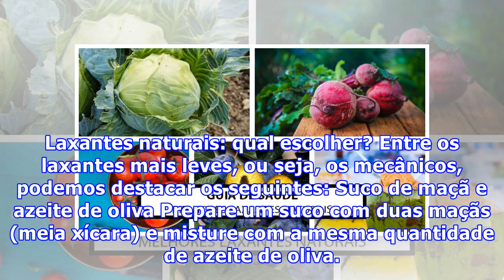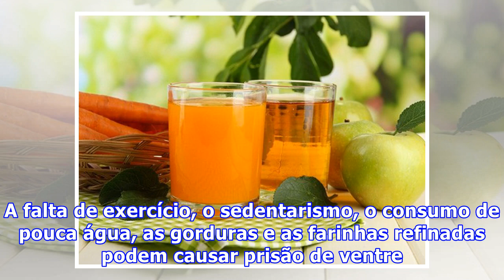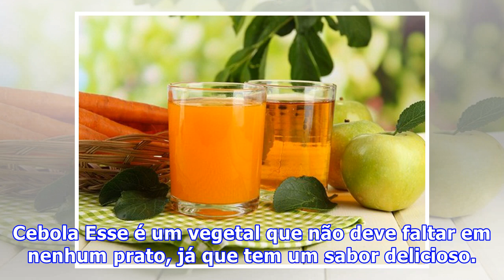Os 10 melhores laxantes naturais para a prisão de ventre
Os 10 melhores laxantes naturais para a prisão de ventre Sempre é bom ter informações sobre quais são os melhores laxantes naturais quando se sofre de prisão de ventre. Lembre-se de que, além disso, também é importante consumir alimentos que contenham uma boa quantidade de fibras e aqueles que são c...